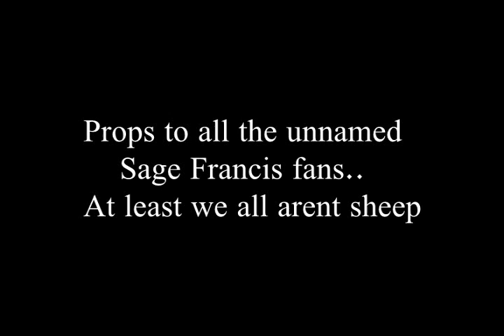Sage Francis Mix v1.0